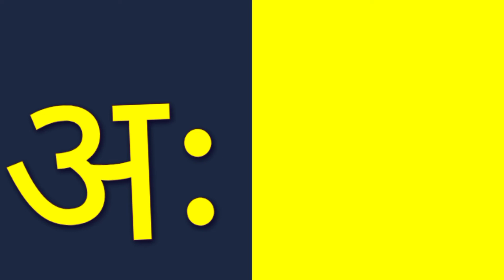अ से अनार | A se Anar AA se Aam Hindi Varnamala Nursery Rhymes for Kids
अ से अनार | A se Anar AA se Aam Hindi Varnamala Nursery Rhymes for Kids. Hindi Varnamala Geet with Rhymes

varnamalachannel - Learn your kids Nursery Rhymes, ABCD Alphabet Song, Numbers, Colour for Kids, Animal Names for Kids, Tables for Kids 1 to 10 in easy way (English & Hindi) Kids Learning Videos.

Your Search :-

हिंदीवर्णमाला
a se anar aa se aam
अआइईउऊ
हिंदीस्वरव्यंजन
kids channel
अ से अनार आ से आम
kids learning video hindi
vyanjan hindi
varnmala hindi learning
nursary class
ABCD
chote baccho ke liye
channel kids learnig
channel children videos
online class
Hindi varnmala
Hindi varnmala for nursery
Hindi varnamala
hindi varnmala
हिंदी व्यंजन
hindi rhymes
rhymes
nursery rhymes
children rhymes
kids songs
kids
school
hindi poem
हिंदी
kids video
children songs
hindi rhymes
poems
balgeet
children
education
alphabet
hindi geet
hindi varnamala
nursery
word
alphabet song
hindi balgeet
parents
hindi letters
बालगीत
hindi alphabet song
hindi barakhadi
hindi words
vowel
learn hindi varnamala for kids
preschool
वर्णमाला
vyanjan
abcd sikhao
Naima study
k se kabutar
hindi varnamala
hindi rhymes
hindi alphabets
hindi letters
hindi baby songs
k kh g rhymes in hindi
hindi language
how to learn to speak hindi
kids education
हिंदी बालगीत